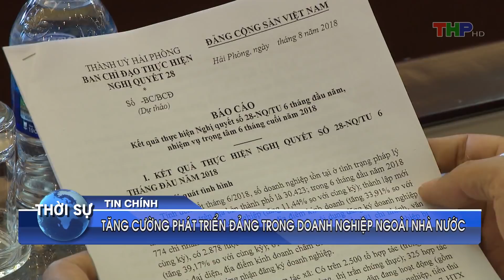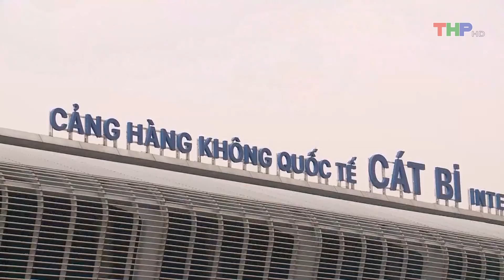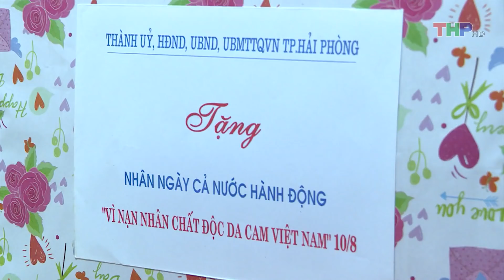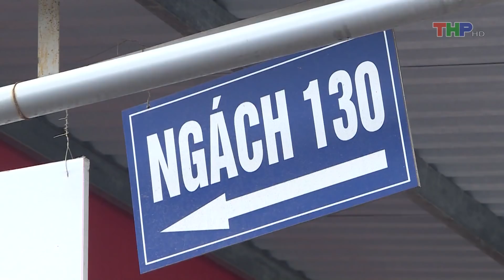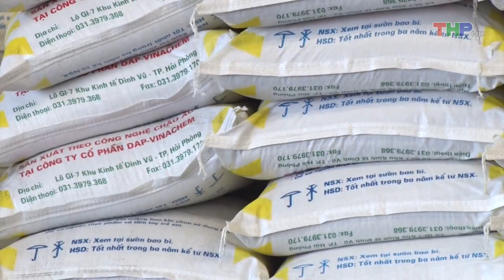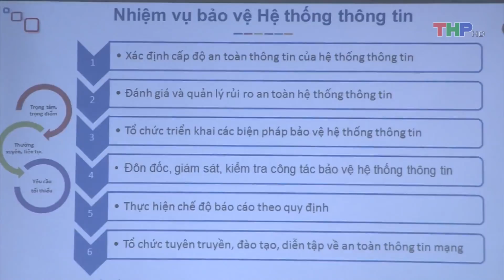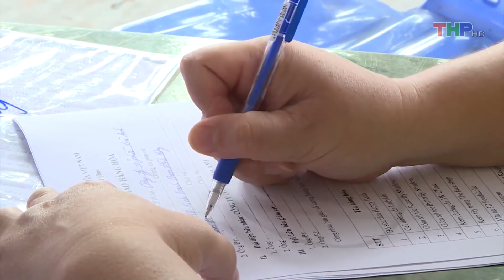Bản tin thời sự tối (03/8/2018)